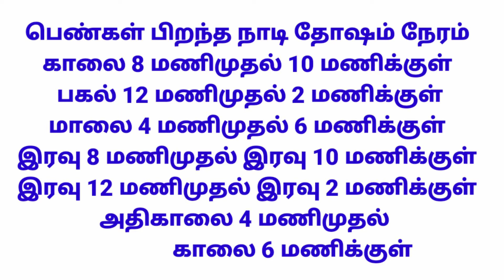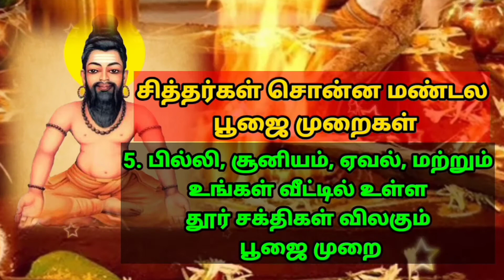அகத்தியர் சொன்ன #1 நாடிகள் #1 நாடி தோஷம் போக்கும் பூஜை #1 AGATHIYAR NAADI THOSHAM POKKUM POOJAI MURI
உங்கள் வாசி மந்திரம் வைத்து பூஜை செய்தால் மட்டுமே நாடி தோஷம் விலகும் என்று அகத்திய மகான் சொல்கிறார்.

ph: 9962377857